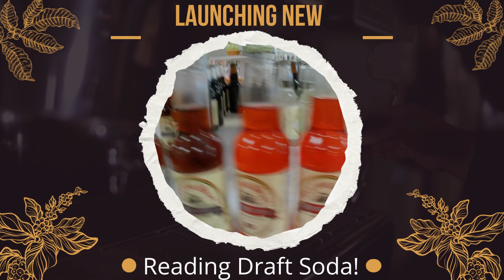Unveiling Reading Soda's irresistible new flavors!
In this video, we're unveiling Reading Soda's irresistible new flavors!

If you're a fan of Reading Soda, then you're going to love the new flavors we've got in store. Get a taste of Grapefruit Citrus,  Blackberry Cream,  Sarsaparilla, Orange Cream, and Birch Beer, just to name a few!

All City Candy is the perfect place to try out these new flavors before they're gone for good. So don't miss your chance, and while supplies last, try out Reading Soda's new flavors!